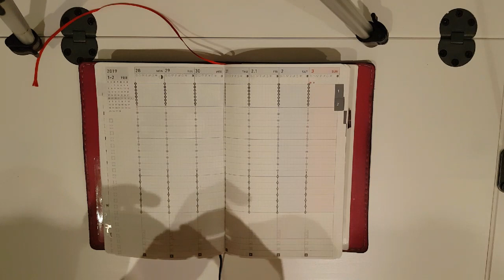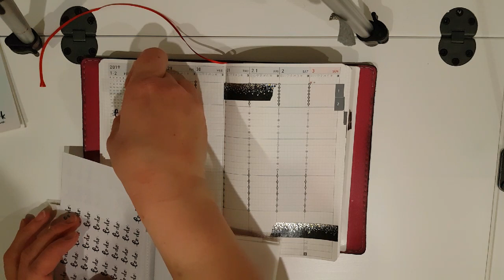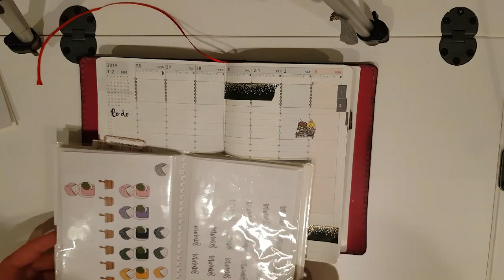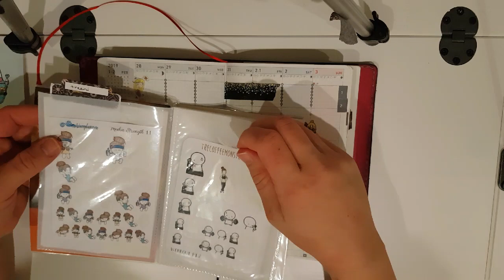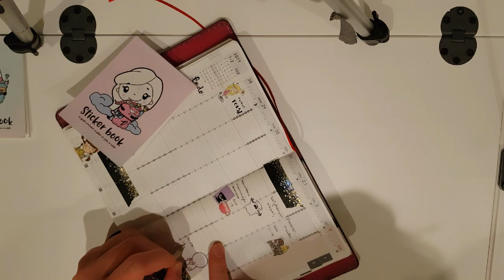Plan with me - jibun techo B6 slim | Hannemari 🇫🇮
Chic Sparrow Odyssey Artemis B6 slim